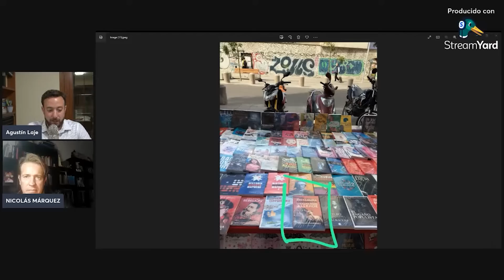Tremenda presentación del libro "La dictadura comunista de Salvador Allende" junto con Agustín Laje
Presentación online del nuevo libro de Nicolás Márquez: lo entrevisto a fondo sobre su nueva obra de revisionismo histórico, que está causando furor en Chile.

¿Dónde comprar el libro?

En el resto del mundo